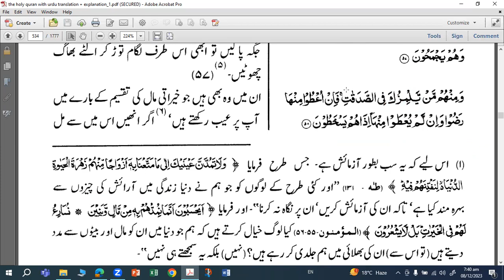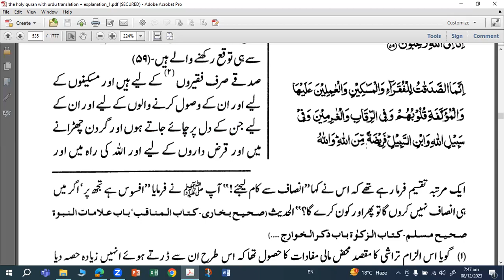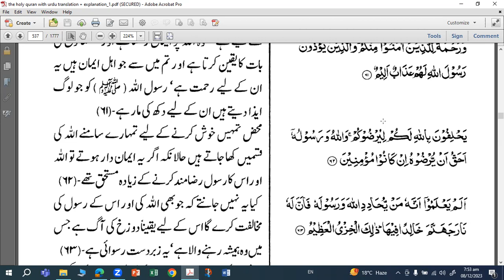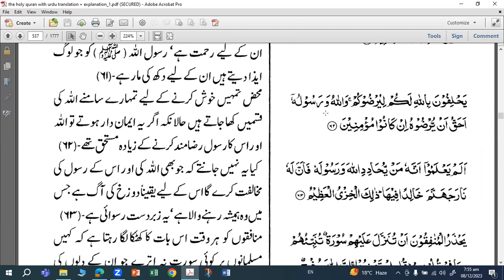C22 DQ 2023 24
Connecting to the Book of Allah, other than Ramadhan!
Let's be Rabbaani, not Ramadhaani!